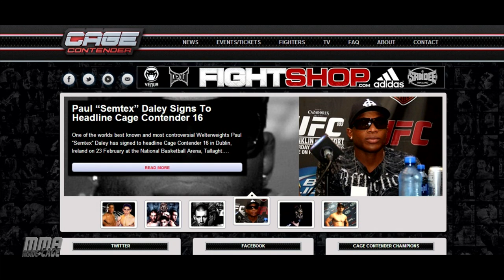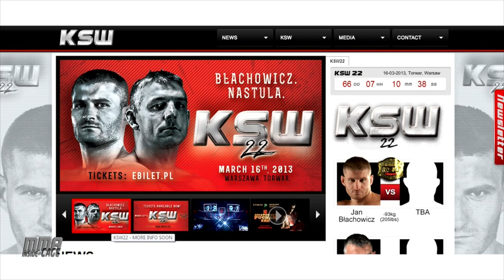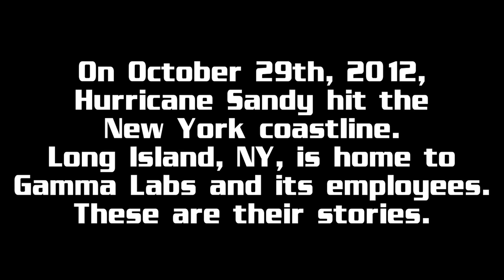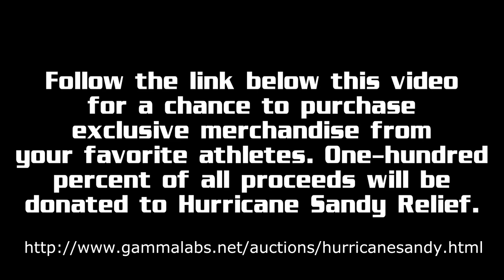MMA: Inside the Cage #127- "Irish Eyes Are Smilin"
This weeks episode presented by Elevation Training Mask, is all about Ireland's #1 promotion Cage Contender and their upcoming event!

We also give you the full lowdown on the RUFF China SuperFight on February 2nd, our Gamma Labs Featured Fighter of the Week looks at KSW's Michal Materla, and we'll debut 12 more finalists for Clip of the Week!